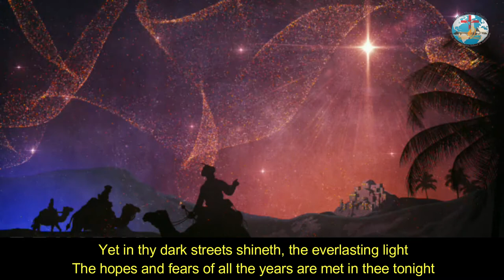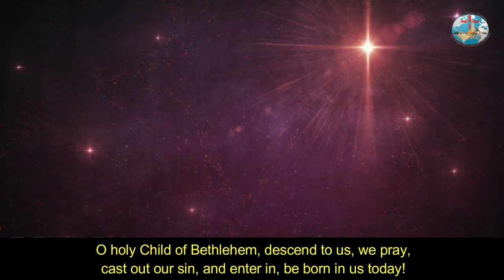O Little Town of Bethlehem